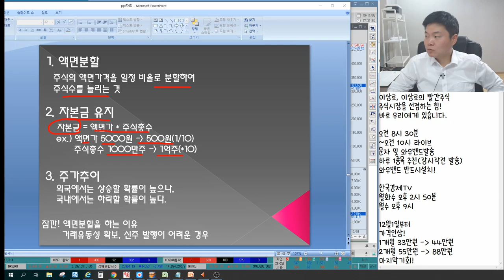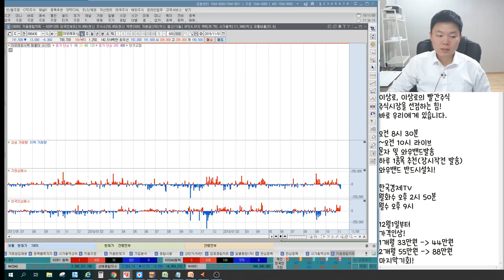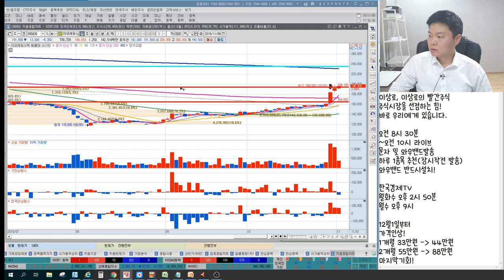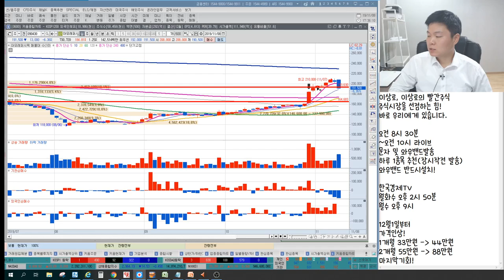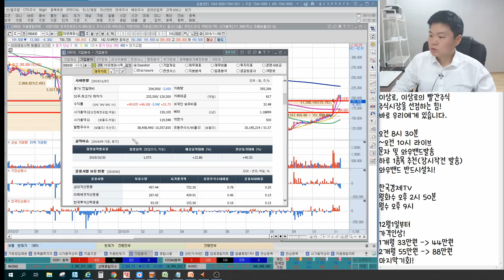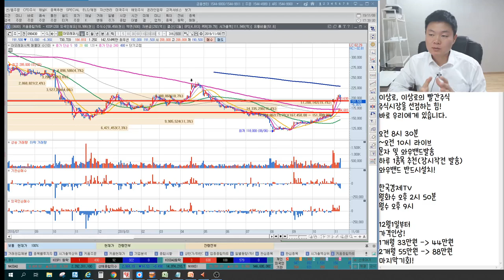아모레퍼시픽 황제주에서 국민주로? 미중무역협상 화장품주 최대수혜주 탄생? 광군제 역대급 중국인입국, 주가 반등가능할까? 이상로 차트분석 & 주식공부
1. 아모레퍼시픽 황제주에서 국민주 비하인드스토리
2. 아모레퍼시픽과 미중무역협상의 특별한 관계